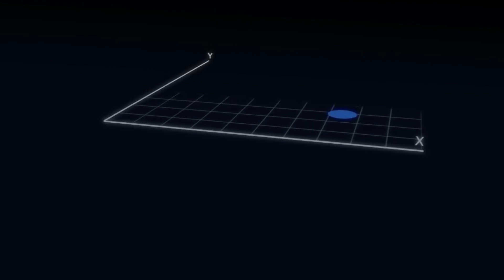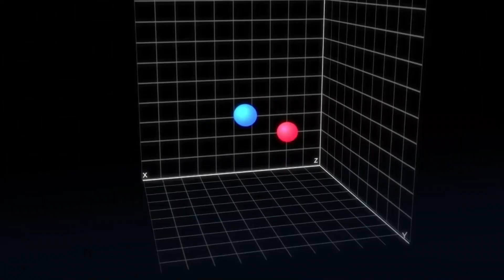TEORIA DAS DEZ (10) DIMENSÕES - DEUS É UM SER DA DECIMA DIMENSÃO? [ISSO VAI BUGAR SUA MENTE]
❤ Recomendações:

✓ Você pode ajudar esse canal
NOME - Bruno Beltolino Paes de Córdova

😃 E ai, tudo bem?

Bruno Córdova aqui falando.

Nesse vídeo eu vou te contar sobre a teoria das 10 dimensões, não sei se você já ouviu falar sobre.

Confira!

✓ BUGATTI VEYRON -Você acha que é caro manter o seu carro? Quanto custa para manter um Bugatii Veyron?